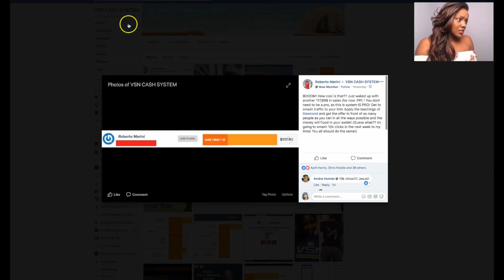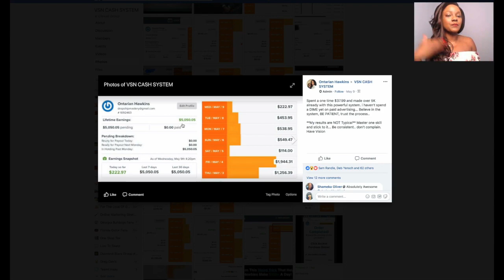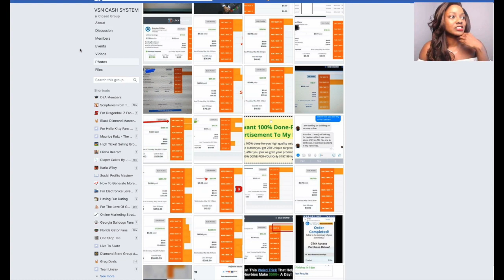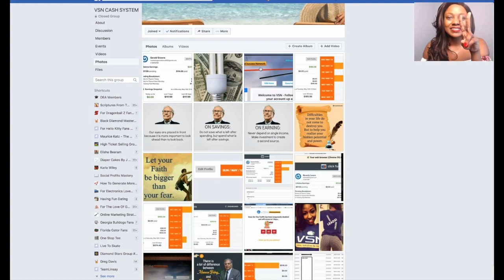How to Make $1000 a Day Online w Affiliate Marketing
💎💎All my tools & resources I use for my business💎💎

Note: The sites I mention in the video are affiliate programs where I do receive compensation for people who sign up through my links. This adds no cost to you but it helps me focus on giving as much value as possible in every single post by being compensated for recommending products that I love using.